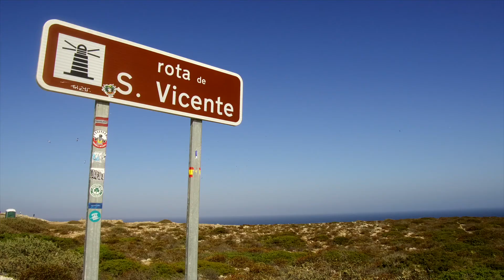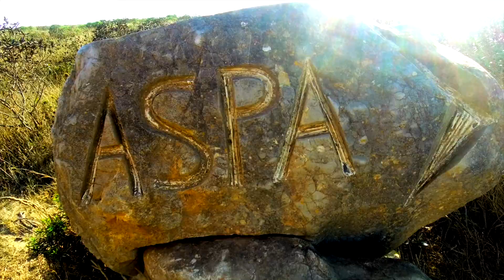Trilho dos Pescadores, etapa de Sagres a Vila do Bispo |Rota Vicentina |Portugal| TM Ep 15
Trilho dos Pescadores, etapa de De Sagres à Vila do Bispo,  Rota Vicentina

O Trilho dos Pescadores na Rota Vicentina é um belíssimo percurso pedestre à beira mar de aproximadamente 259 km ao longo do Parque Natural do Sudoeste Alentejano e Costa Vicentina. Este vídeo faz parte da série com todas as etapas onde você encontrará informações sobre a rota, hospedagem, alimentação, terreno, paisagens e muito mais sobre a trilha e a cultura portuguesa na região.
Nesta etapa saímos do Cabo de São Vicente um promontório de agressiva beleza e austera monumentalidade, envolto em profundo simbolismo, esculpido por impiedoso vento que ao passar entre as escarpas desperta alucinados vozes de deuses esquecidos, heróicos navegadores e aventureiros perdidos. Um lugar sagrado, testemunho do tempo, guardador de segredos e portais mágicos...Sagres. Onde além também começa a GR11 E9, uma grande rota que segue de Portugal à Rússia.

Pode ver mais dicas para caminhar no trilho dos pescadores e a lista de alojamentos ao longo das etapas no artigo do nosso blogue